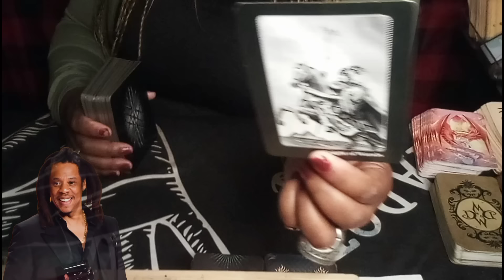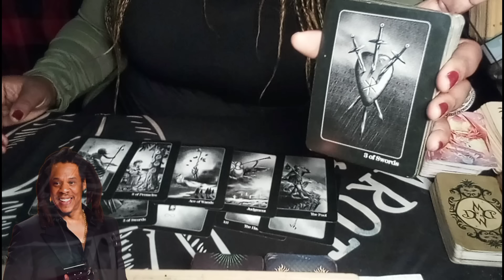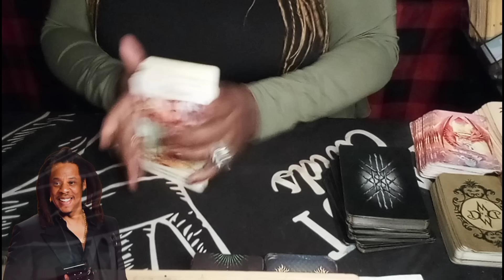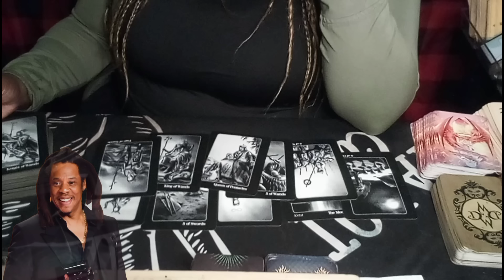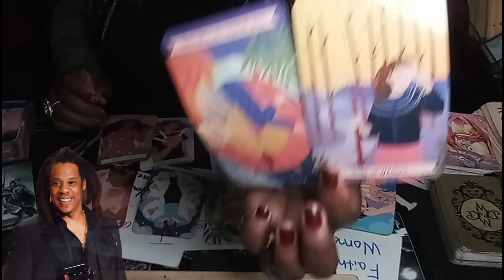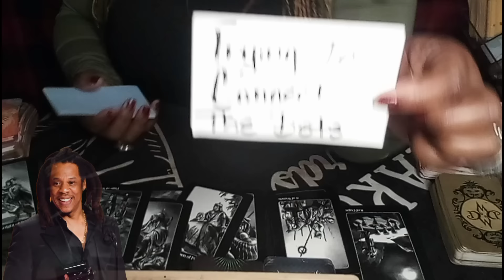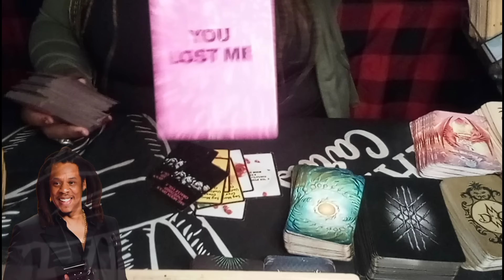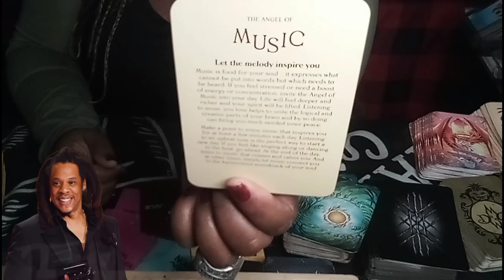Jay Z ♐ Tarot Reading 🔮 I Was Not Going To Post This 🤐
Got Questions?